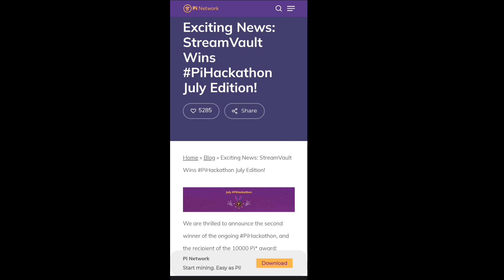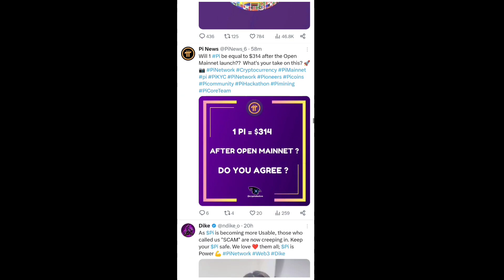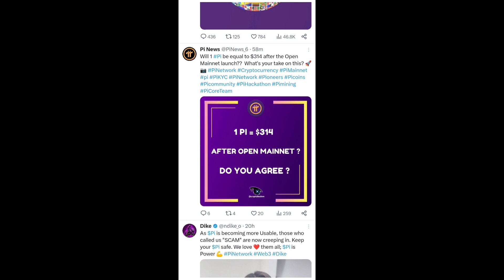Boom 💥Pi Network Mainnet Launch Confirm New update 🤩🤯 1Pi Price = $314 🤑🎉bitcoin